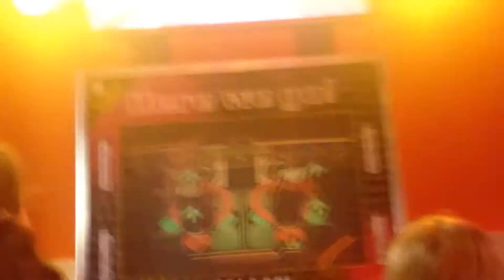Poppy and Georgina Lawry Minehead 2015(2)